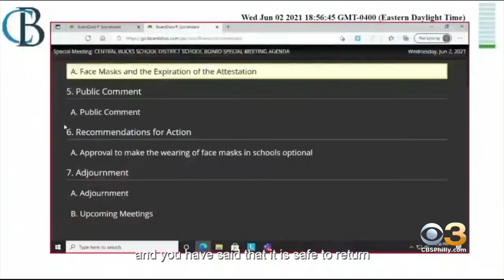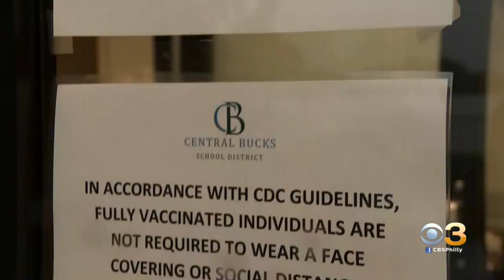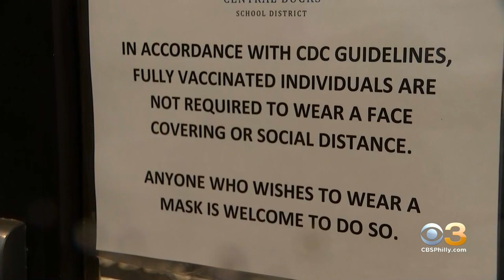Central Bucks School District Students No Longer Required To Wear Masks